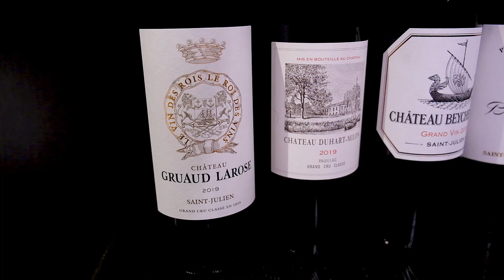보르도 그랑크뤼 인터뷰 1탄 [샤또 그리오 라로즈]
UGCB 2022
Union des Grands Crus Bordeaux
2022년 보르도 그랑크뤼 연합 시음회
참석 전, 특별한 분들과 인터뷰 시간을 가졌습니다

첫번째 영상은
메독 크랑 크뤼 2등급,
생줄리앙 마을의
샤또 그리오 라로즈 입니다

Chateau Gruaud Larose
Saint-Julien

@ 매드포갈릭 역삼

기획&자막 by 양쏨
촬영&편집 by 달프제